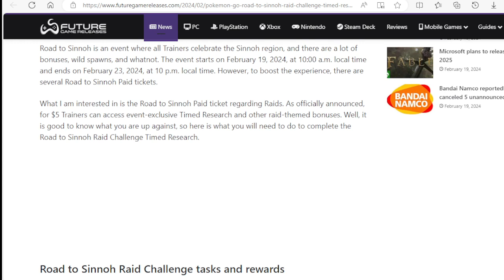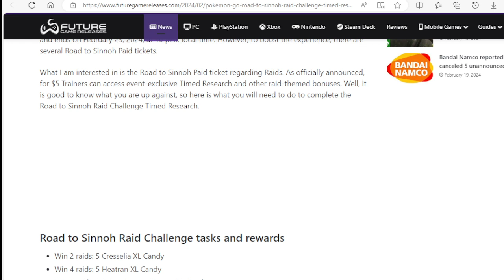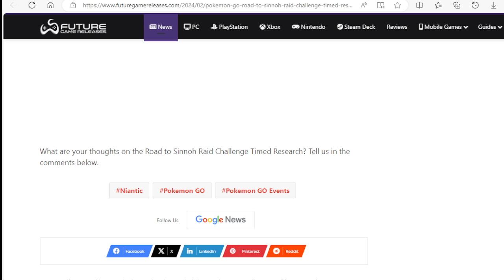Pokemon Go Road to Sinnoh Raid Challenge Timed Research